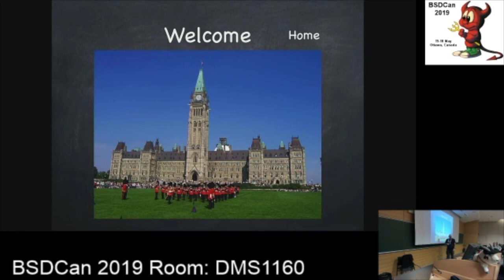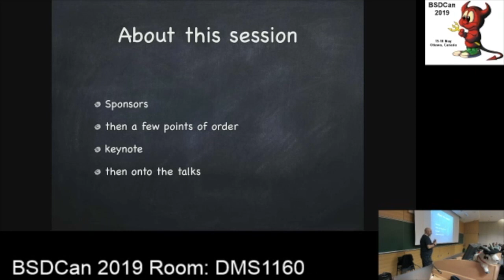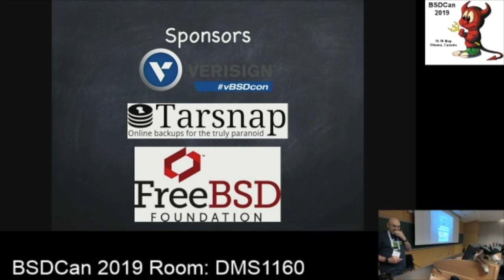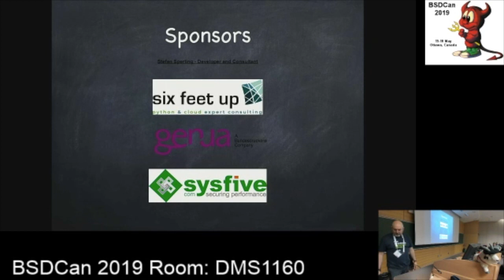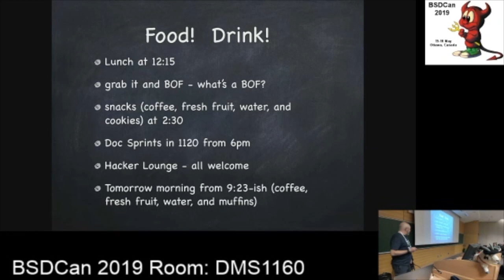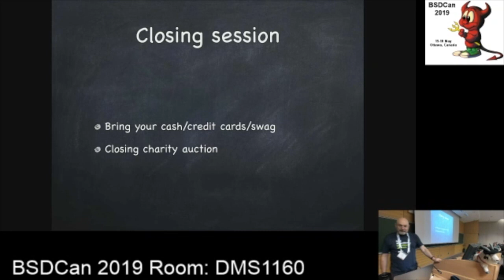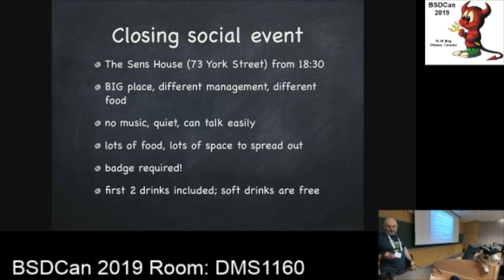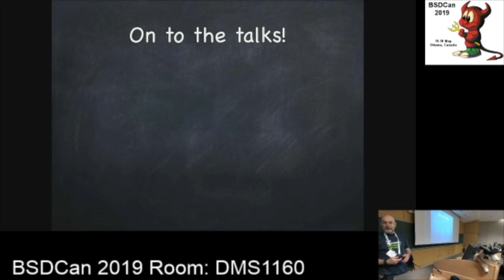The opening session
There will be a few short announcements before and after the keynote.

Or perhaps not.